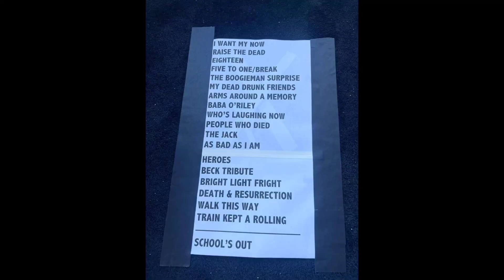Hollywood Vampires live 2023 Romexpo Romania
live concert recorded with phone, so quality :))